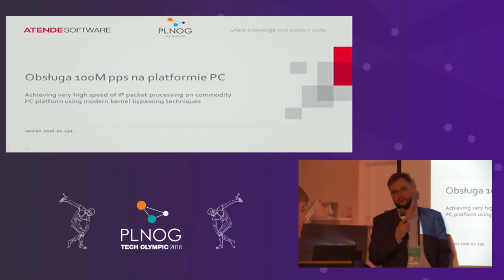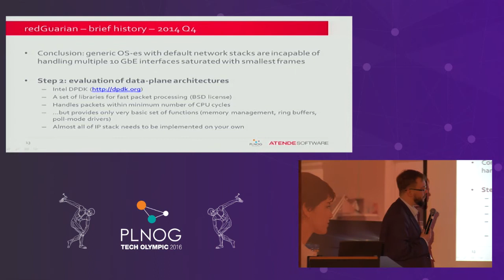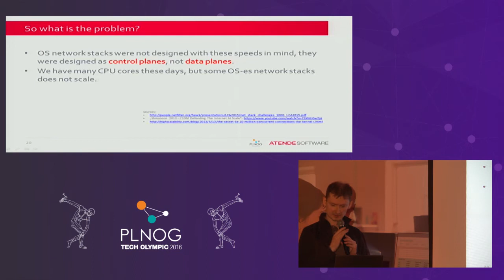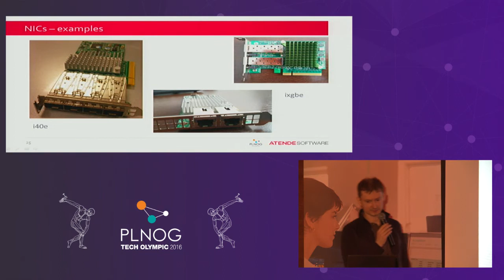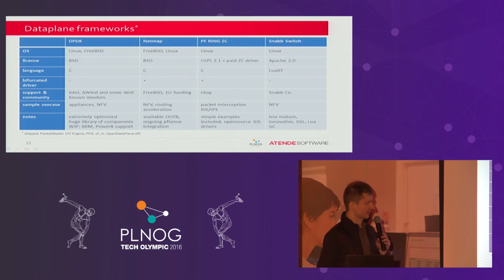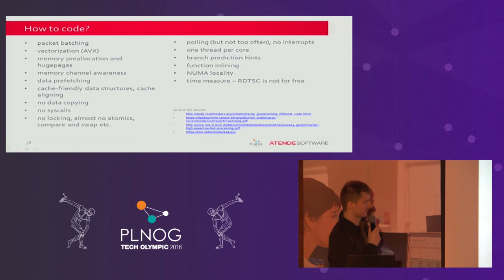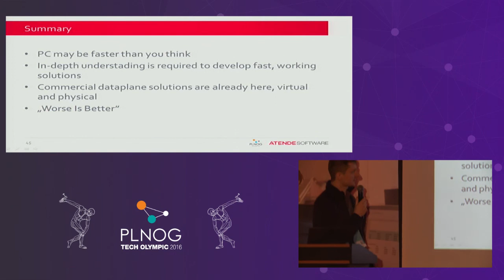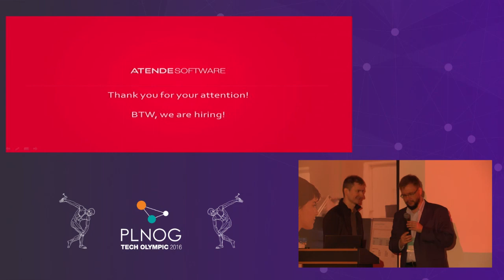Obsługa 100M pps na platformie PC Paweł Małachowski i Przemysław Frasunek